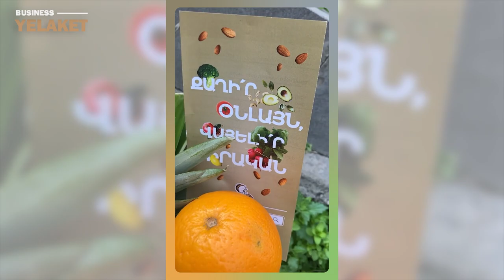Ինչ բիզնես ունի Գարիկ Պապոյանը / Garik Papoyan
Շարունակելով հայ հայտիներիի բիզնեսների շարնքն այս անգամ անդրադարձել ենք Գարիկ Պապոյանին:
Գաղտնիք չէ, որ վերջինս առողջ ապրելակերպի կողմանկից է, իսկ առողջ ապրելակերպի կարևոր կանոններից մեկն էլ, ճիշտ և առողջ սնվելն է, հենց այս փաստով էլ պայմանավորված է aygimarket-Ի ստեղծումը:
Մանրամասն՝ տեսանյութում